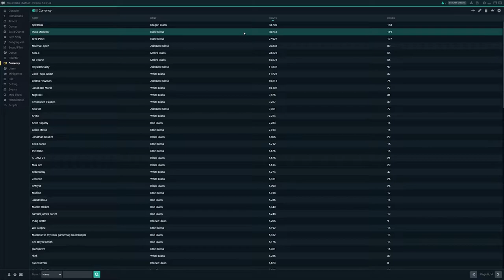Great Game with a random Duo (We Fanboy over Nick Eh 30)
Amazing father of 3 I got matched up with in a random duo!

Snapchat. zdevinz

💰COIN SYSTEM💰
20 Rupees/6 mins
10k Rupees = $10 Gift Card (YOUR CHOICE)

Gaming setup
*PC*
Monitor 3x Asus RoG Swift PG278Q
Mouse. Razer Basilisk
CPU. i7 7800x
Webcam. Razer Stargazer
Headset. Turtle Beach Elite Pro w/ TAC
Mic. Blue Yeti
Mic Boom. PSA1